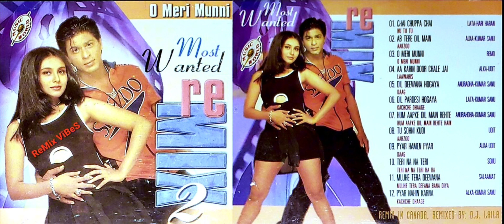Teri Haan Teri Naa Naa [Sonu Nigam] Most Wanted Remix Album 2 [Dj Laila]